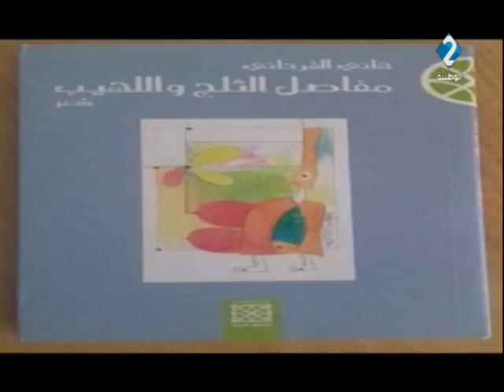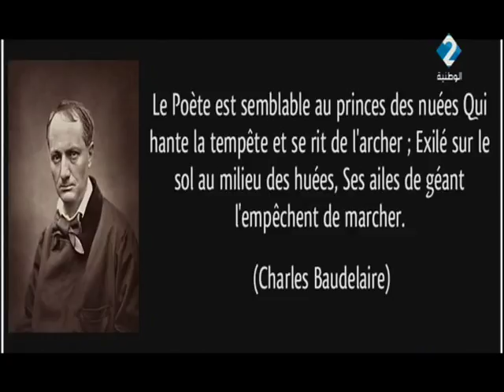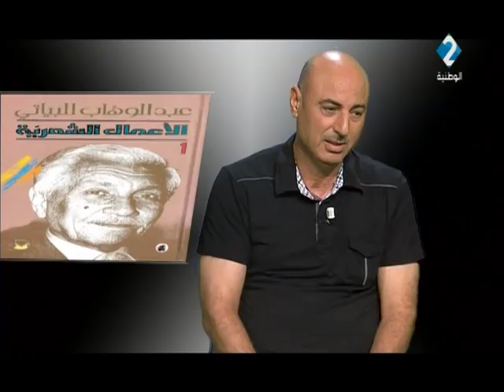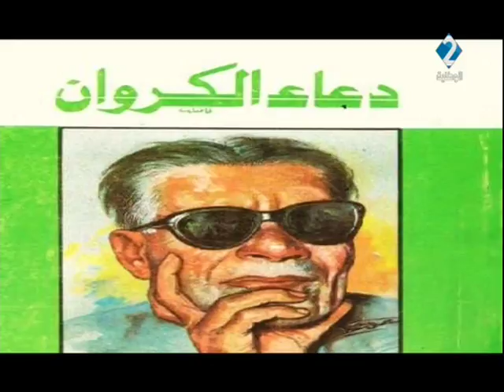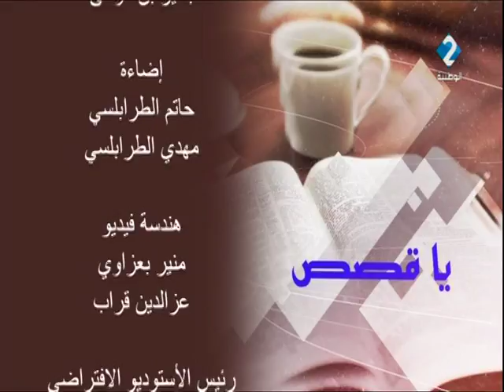برنامج يا قصص ليوم 02 / 12 / 2017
برنامج يا قصص